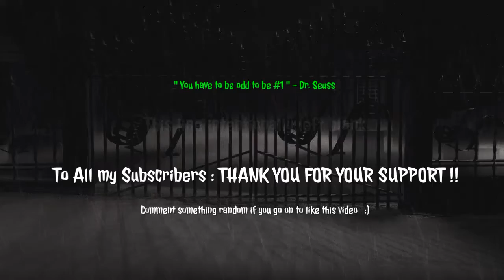GTA 5 Online Best Hiding Location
In this video I'll be showing how to get into the underground parking garage for the Union Depository in GTA V Online. GTA 5 Online gameplay.